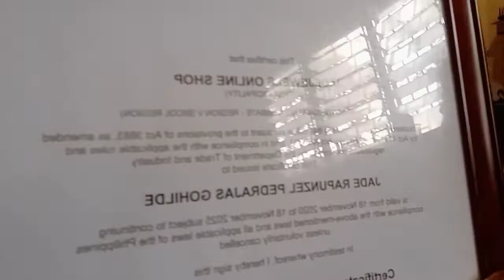Kape Sa Umaga/Washing Day..Kasing Itim ko ang water sa Nawasa.🤣